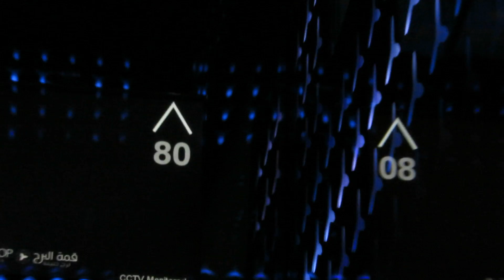Aufzugfahrt im Burj Khalifa Dubai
Mit einem der schnellsten Aufzüge der Welt in kurzer Zeit bis auf Etage 124 des Burj Khalifa in Dubai.